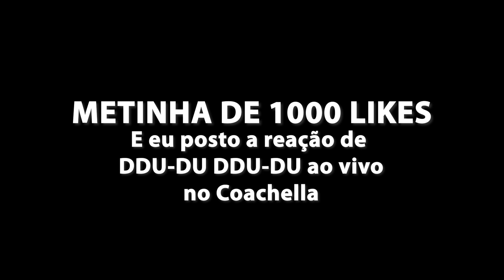Professora de canto reage ao Blackpink pela PRIMEIRA VEZ! How You Like That ft. Grasiela Santos